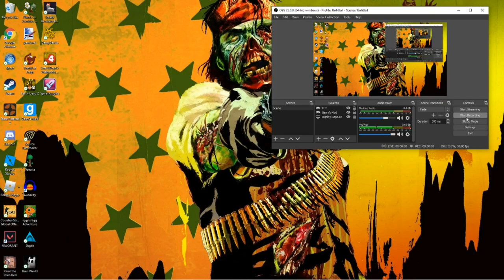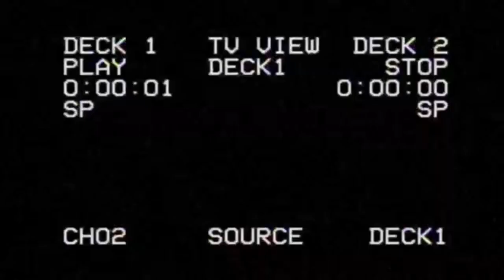Trip to Ram Ranch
One Mexican takes on Texas, and dies lol